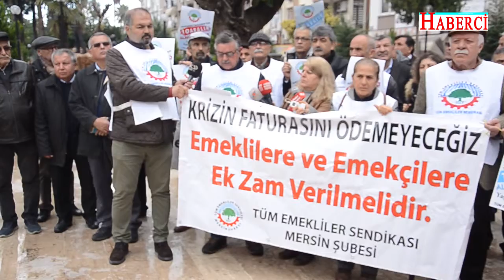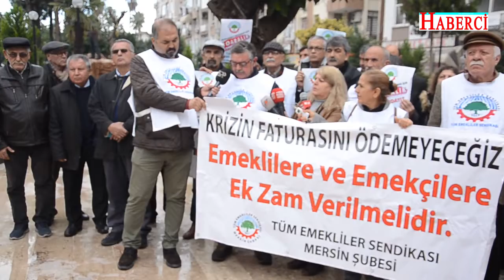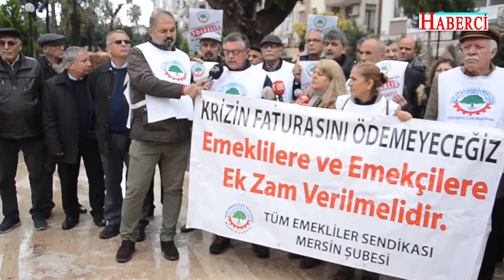EMEKLİLERDEN BÜTÇE SORUSU: “SARAYIN MI YOKSA HALKIN MI BÜTÇESİ?”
Mersin’de bir araya gelen emekliler, mecliste görüşmeleri süren 2019 yılı bütçesinde emeklilerin de yer almasını istedi. Ek zam talebinde bulunan emekliler, “Hazırlanan bütçe sarayın mı yoksa halkın mı bütçesi?” diye sordu.

Tüm Emekliler Sendikası (Emekli-Sen) Mersin Şubesi, iktidar tarafından hazırlanarak meclise gönderilen 2019 bütçesine tepki gösterdi. Özgür Çocuk Parkı’nda bir araya gelen emekliler, “Krizin faturasını ödemeyeceğiz. Emeklilere ve emekçilere ek zam verilmelidir” pankartı açtı. Çok sayıda emeklinin yanı sıra sivil toplum kuruluşu ve siyasi parti temsilcilerinin destek verdiği açıklamada konuşan şube başkanı Adi Alaybeyoğlu,  “Sokakta ve günlük hayatımızın içerisinde yüksek sesle şu soruyu sormalıyız; Bu bütçe kimin bütçesi? Sarayın mı, Halkın mı?” diye konuştu.

“VERİLEN ZAMLAR UÇUP GİTTİ”
2019 bütçesinin ilk kez Cumhurbaşkanlığı tarafından hazırlandığını belirten Aleybeyoğlu, “Sistem başkana vergi koymaktan, istenildiği kalemde keyfi harcama yapmaya kadar demokratik bir toplumla bağdaşmayan yetkiler tanıyor. Ayrıca bunun hesabını Meclis dahil hiçbir organa vermek zorunda değil. Parlamentonun bütçe teklifini reddetmesi halinde bile, bir önceki yılın yeniden değerleme oranına göre ayarlanarak sunulan bütçe yürürlüğe giriyor. 2019 bütçesi ‘mali disiplin’ vurgusuyla ‘faiz dışı bütçe fazlası’ hedefiyle pazarlanıyor. Bu IMF reçetelerinin, neoliberal zihniyetin Türkiye gibi ülkelere dayattığı ’kemer sıkma’ politikalarının IMF’siz biçimde uygulanmasından başka bir anlamı yoktur. Bütçe açığı kimlerden toplanacak 2018 bütçesi; 762 milyar olarak düzenlenmişti, vergi ve gelirler 697 milyar, bütçe açığı 66 milyar olarak kabul edilmişti. Dolayısıyla yüzde 40-50 arasında zamların yapılacağını söylemiştik ve bu oran aşılarak gerçekleşti. 2019 bütçesi 960 milyar olarak ön görülmüş, gelirler 807 milyar, bütçe açığı 93 milyar olarak görülüyor. Bunun anlamı, 2019 yılında 93 milyar lira halka zam olarak yansıyacak. 2019 bütçesinin gelirlerinin yüzde 88’ini vergiler oluşturuyor. Toplanan verginin yüzde 62 si dolaylı vergi, yani tüketim üzerinden alınıyor. Ülkemizde vergi gelirlerinin, toplam istihdamın 2/3 ü, yani yüzde 65’i ücretli emekçilerden karşılandığı dikkate alındığında, 2019 bütçesinde de vergi yükünün yine emekçi, emekli ve dar gelirlilerin sırtına yıkılacağı anlaşılıyor. ÖTV ve KDV oranları yetmiyormuş gibi, artan oranlı vergi dilimi uygulamasının sürdürülmesi nedeniyle 2019 ücret/maaş zamları daha verilmeden uçup gitmiştir” dedi.

“MİLLİ GELİRDEN EK PAY İSTİYORUZ”
KESK-AR’a göre 2018 Eylül ayı Açlık sınırının 2 bin 214 TL, yoksulluk sınırının ise 6 bin 237 TL olduğunu kaydeden Alaybeyoğlu, “Tek çalışanın aylık harcaması 2bin 360 TL’dir. Ayrıca emeklilerin yüzde 80’i açlık sınırının altında ücret almakta ve bu bütçeyle öyle görünüyor ki bu zam furyası ve ekonomik kriz daha da şiddetlenerek devam edecek ve dar gelirlilerin durumu daha da kötüye gidecek. Emekliler, 2019 yılı içinde Anayasada yapılacak değişiklikle emeklilerin sendika hakkının tanınıp, parlamentoda emekli sendikaları statü yasasının çıkartılıp, 2020 yılı zammı için sendika ile toplu sözleşme yapılmasını istiyor. 2019 bütçesinde emekli yok, emekçi yok, halk yok, diyoruz ki emekliye, emekçiye, eğitime ve sağlığa bütçe verilsin, maaşlarımız yüzde 26 oranında arttırılsın, 2 maaş tutarında ikramiye verilsin, Milli gelirden emeklilere pay verilmesini ve intibak yasasının çıkarılmasını istiyoruz” diye konuştu.